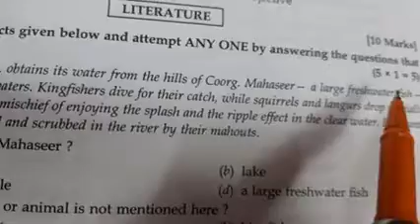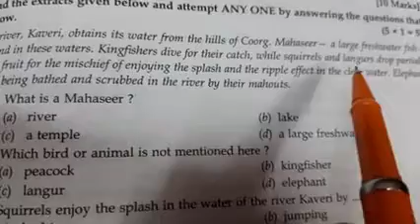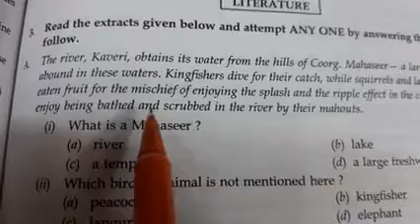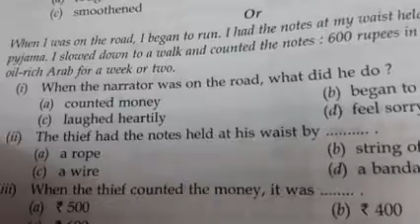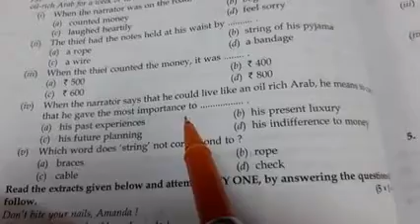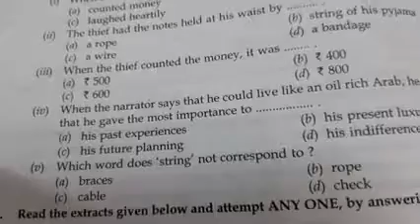Class 10th Extracts from Chapters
Read the Extracts and answer the given questions